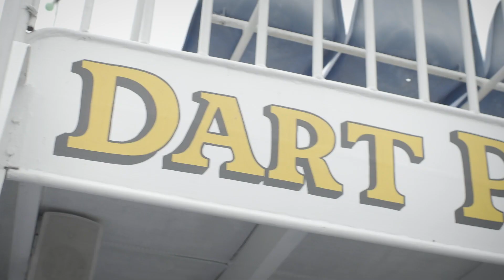MSc Global Sustainability Solutions at the University of Exeter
Our innovative, interdisciplinary MSc Global Sustainability Solutions programme will challenge you to critically evaluate and propose new solutions that will have an impact in the real world.